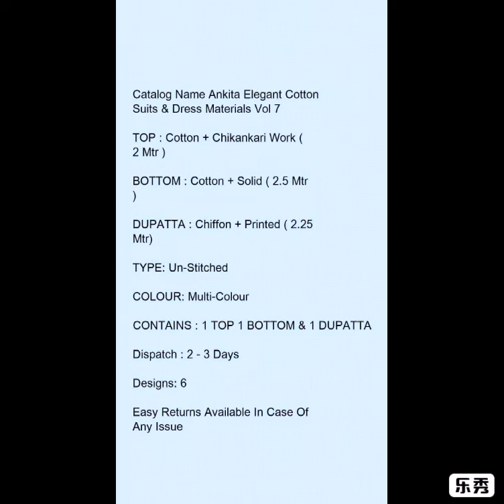Ankita Elegant Cotton Suits & Dress Materials Vol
Catalog Name *Ankita Elegant Cotton Suits & Dress Materials Vol 7*

*TOP* : Cotton + Chikankari Work ( 2 Mtr )

*BOTTOM* : Cotton + Solid ( 2.5 Mtr )

*DUPATTA* : Chiffon + Printed ( 2.25 Mtr)

*TYPE*: Un-Stitched

*COLOUR*: Multi-Colour

*CONTAINS* : 1 TOP 1 BOTTOM & 1 DUPATTA

Dispatch : 2 - 3 Days

Designs: 6